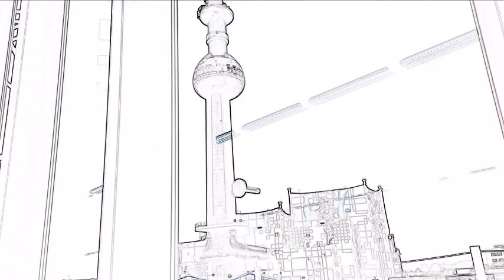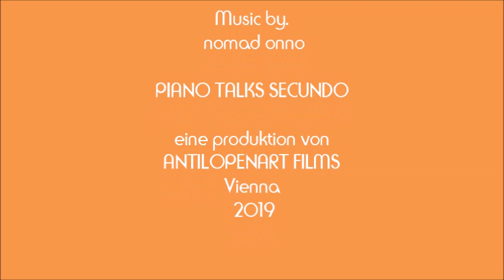Spittelau U6 Floridsorf Gleis 1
Ein Musikvideo von Nomad Onno - Nomad Onno am Piano seiner Midi-Maschine